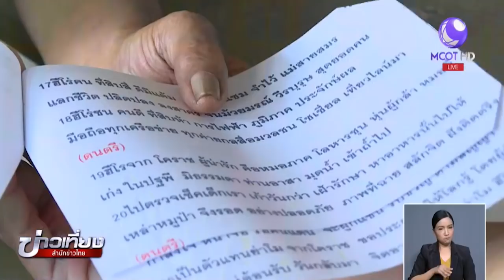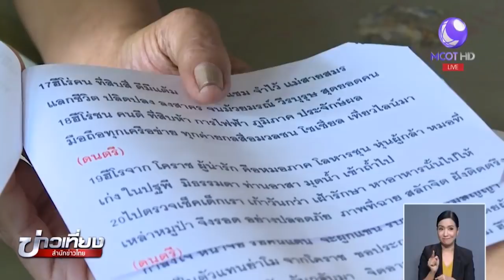หมอเพลงโคราชแต่งกลอนแหล่ ยกย่องฮีโร่ช่วยเด็กติดถ้ำหลวง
ศิลปินแห่งชาติ กำปั่น บ้านแท่น ซักซ้อมกลอนแหล่ ฮีโร่ ช่วยเด็กติดถ้ำหลวง ต้อนรับหมอภาคย์ และเจ้าหน้าที่กู้ภัย เพื่อพร้อมสำหรับพิธีบายศรีสู่ขวัญพรุ่งนี้ .- สำนักข่าวไทย